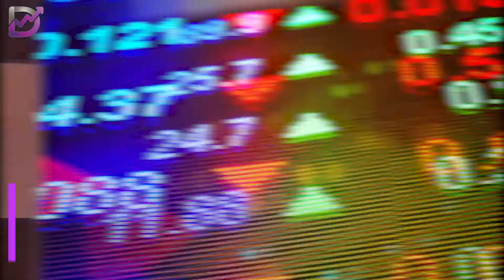Syarikat mesti bentuk pelaksanaan ESG atau berisiko hilang akses kepada modal - Tengku Zafrul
Syarikat-syarikat mesti membentuk pelaksanaan tadbir urus alam sekitar, sosial dan korporat (ESG) atau kehilangan akses kepada modal dengan tujuan,

 Aset ESG dijangka mencecah AS$53 trilion (RM242.16 trilion) menjelang 2025,

Pelabur institusi membawa pengaruh kolektif yang besar dengan hampir RM2.2 trilion aset di bawah pengurusan dan kira-kira RM750 bilion dalam bursa saham tempatan.

“Memandangkan saiz dan kapasiti mereka, pelabur institusi mesti memainkan peranan penting untuk memacu pengawasan yang berkesan, memangkin kalis masa depan, dan membuka kunci nilai dengan melibatkan diri secara aktif dengan portfolio mereka,”

Tadbir urus korporat yang berkesan adalah alat penting dalam kit alat ESG untuk membantu memastikan dasar, proses dan struktur yang sesuai disediakan.